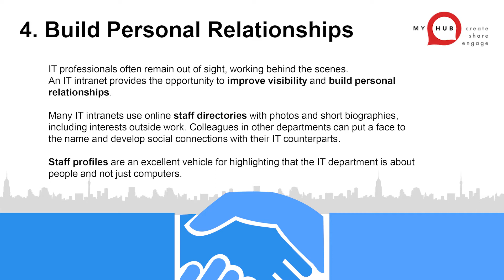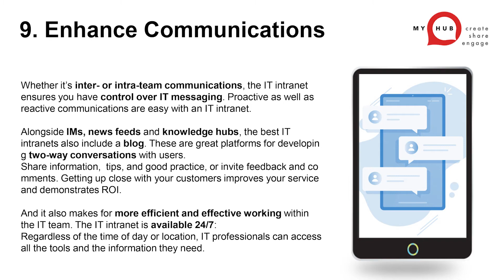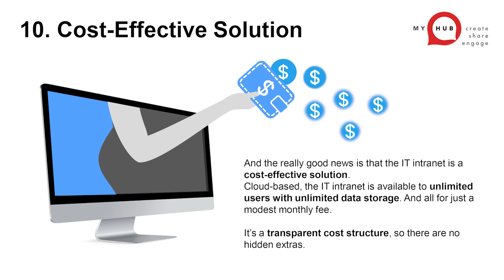IT Intranet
IT departments are the powerhouse behind every successful business; but, their contribution is often underappreciated.

Now more than ever, IT needs to raise its internal profile and demonstrate ROI, and an IT intranet is the perfect vehicle for doing so.

Here we share ten ways an IT intranet can raise your internal profile and contribute to corporate goals.

Useful Links